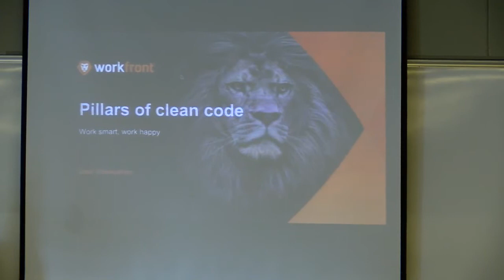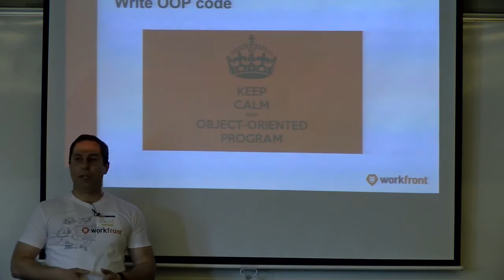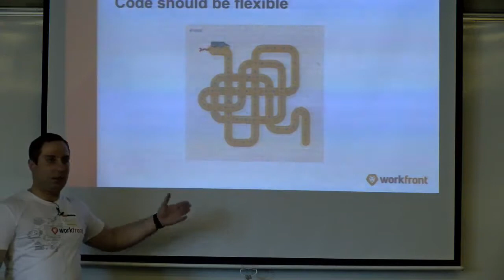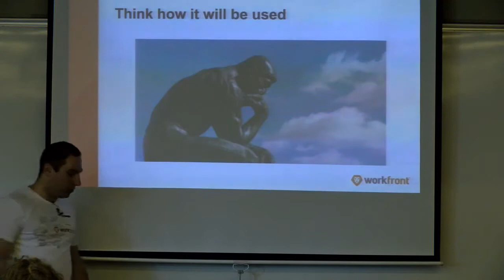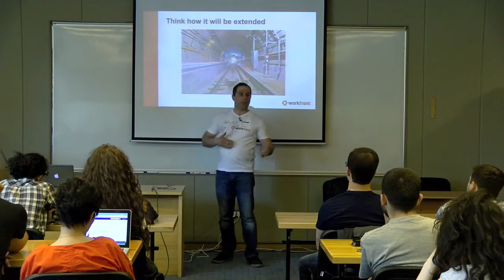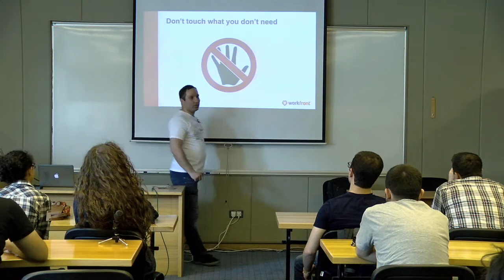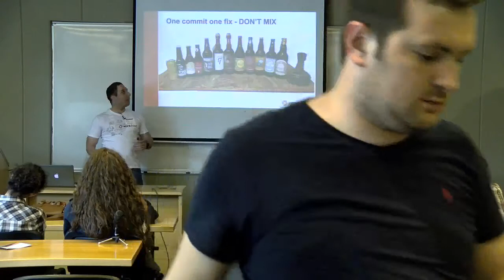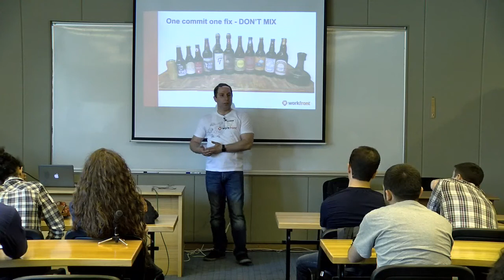Davit Siradeghyan Workfront Pillars of clean code